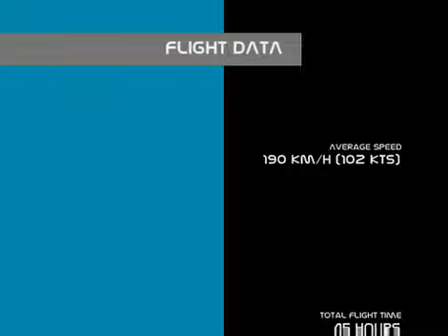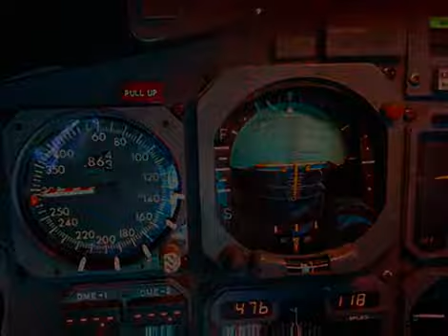Pipistrel Sinus Flight to Nordcap 8500 kms